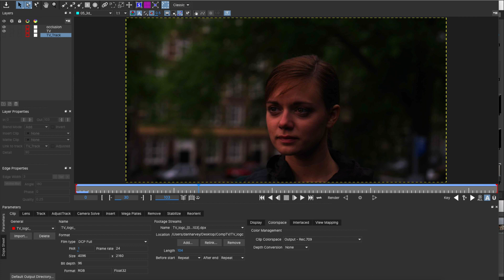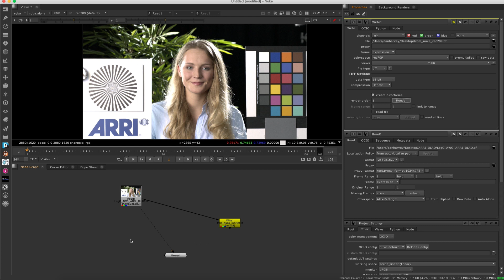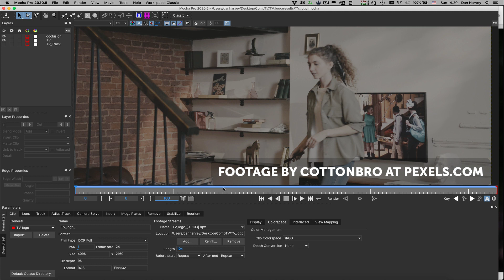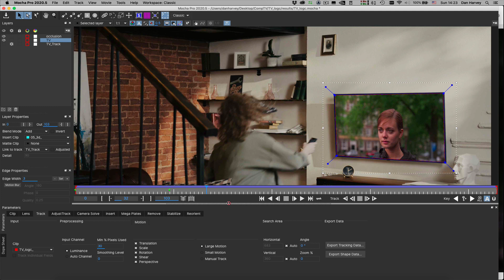Mocha Pro 2020.5 Update: OCIO and ACES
Mocha Pro 2020.5 now includes improvements to OCIO color management tools.

The new update includes:
- Streamlined viewer settings with the option to load OCIO configurations from the interface.
- New Color preferences tab for creating default OCIO setups from 8-bit to Float.
- Improved workflow for both standalone application and plug-ins.

The 2020.5 release is free to all owners of current Mocha Pro 2020 licenses and support contracts.